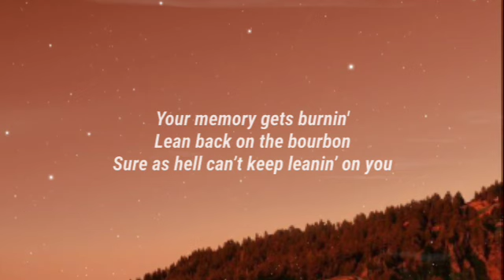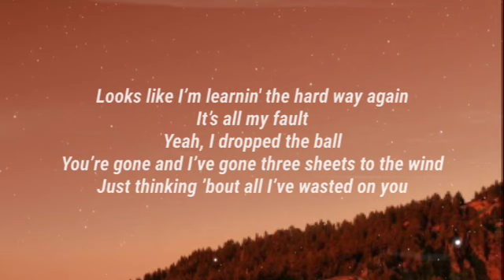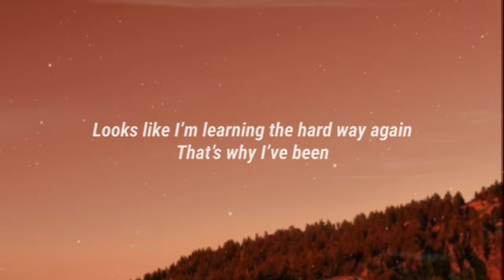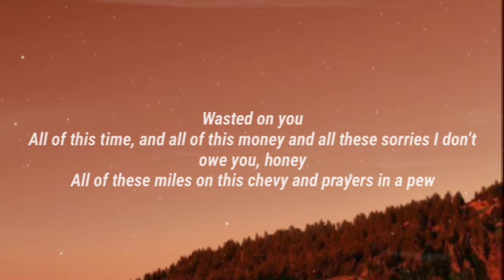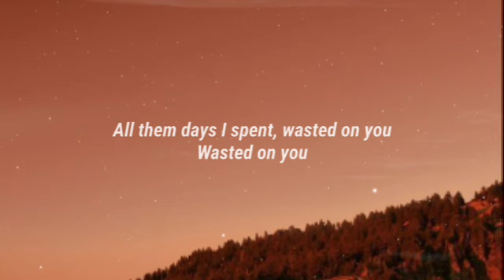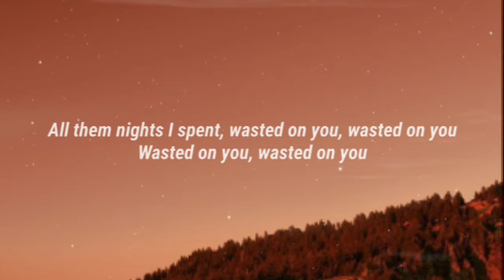Morgan Wallen - Wasted On You (Lyrics)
©️ If any producer or label has an issue with this song or picture, please get in contact with us and we will delete it immediately. Lyrics [Verse 1] I don't always wake up in the mornin' Pour myself a strong one Aw, but when I get lonely I do Your memory gets burnin' Lean back on the bourbon Sure as hell can't keep leanin' on you [Pre-Chorus] Looks like I'm learnin' the hard way again It's all my fault Yeah, I dropped the ball You're gone and I'm gone three sheets to the wind Thinkin' 'bout all I've wasted on you [Chorus] All of this time and all of this money All of the these sorries I don't owe you honey All of these miles on this Chevy, and prayers in a pew All them days I spent, wasted on you Wasted on you [Verse 2] Yeah, I swore this one'd be different My heart wouldn't listen to my head and these boots on my feet Looks like I'm learning the hard way again That's why I've been wasted on you [Chorus] All of this time and all of this money All these sorries I don't owe you, honey All of these miles on this Chevy and prayers in a pew All them days I spent, wasted on you Wasted on you [Bridge] Like this pile of your stuff that's packed up in the back Right down to the flame of this match Wasted on you, wasted on you Wasted on you, wasted on you Wasted on you [Chorus] All of this time and all of this money All these sorries I don't owe you, honey All of these miles on this Chevy and prayers in a pew All them days I spent, wasted on you Wasted on you [Outro] Wasted on you, wasted on you 👉Disclaimer video is for educational purpose only.Copyright Disclaimer Under Section 107 of the Copyright Act 1976, allowance is made for "fair use" for purposes such as criticism, comment, news reporting, teaching, scholarship, and research. Tags Morgan Wallen, Wasted On You, Morgan Wallen Wasted On You, Wasted On You Morgan Wallen, Wasted On You Lyrics, Lyrics Wasted On You, Morgan Wallen Wasted On You Lyrics, Wasted On You Morgan Wallen Lyrics, Lyrics Morgan Wallen Wasted On You, Lyrics Wasted On You Morgan Wallen, Morgan Wallen Lyrics Wasted On You, Wasted On You Lyrics Morgan Wallen, DaBaby Rockstar Lyrics ft Roddy Ricch, Megan Thee Stallion Savage Lyrics ft Beyonce, The Weeknd Blinding Lights Lyrics, SAINt JHN ROSES Lyrics, Justin Bieber Intentions Lyrics ft Quavo, Doja Cat Say So Lyrics ft Nicki Minaj, Lil Baby The Bigger Picture Lyrics, Jack Harlow Whats Poppin Lyrics ft DaBaby Tory Lanez & Lil Wayne, Lil Mosey Blueberry Faygo Lyrics, Post Malone Circles Lyrics, Harry styles Adore You Lyrics, DopeLyrics, SuperbLyrics, LYRICS LOVERS, BangersOnly, Unique Vibes, Lyrics de músicas, Leader Of Lyrics, NewMelody, Taz Network, Unique Sound, Gold Coast Music, Divinity, Country Music New.